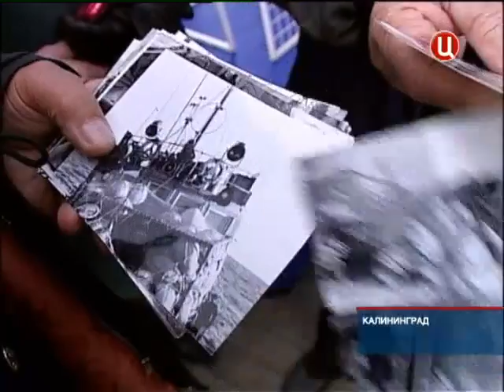Еда. В Калининграде отметили день селедки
Источник: ТВЦ, Рыбалка - традиционный и очень полпулярный досуг миллионов россиян. Рыбалка - это туризм, и спорт, и промысел, и отдых.

3д рыба из резинок
где рыба
где рыба зимой
где рыбакин
где рыбачить
какая рыба,
как рыбачить
как рыбалка
зачем рыба
кому рыбалка
какая рыбалка
какая рыба самая полезная
какой рыбалка
рыбалка 2017,
рыбалка балхаш,
рыбалка весной,
рыбалка глухозимье,
рыбалка гранатой